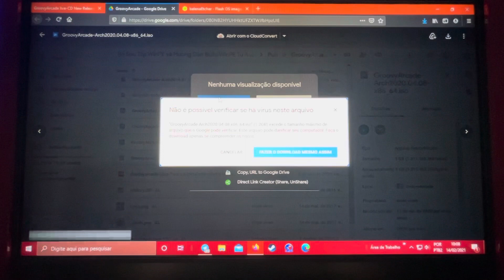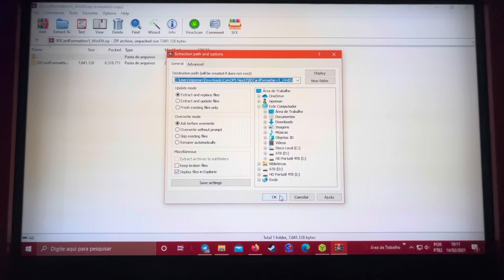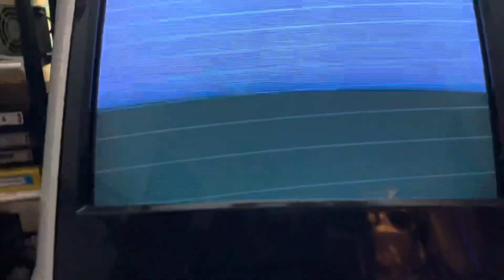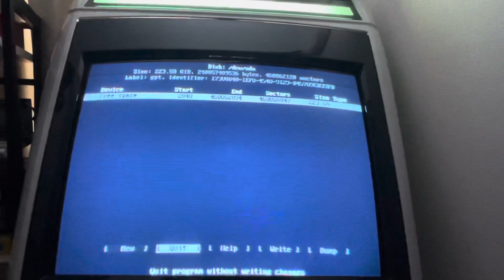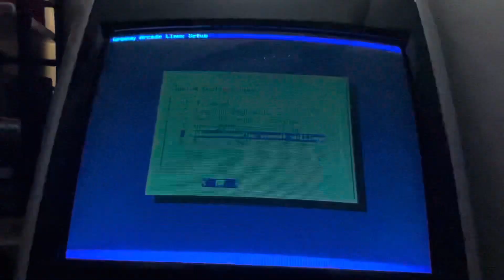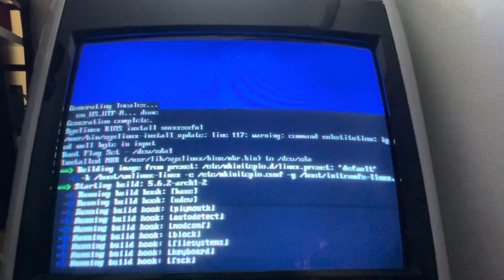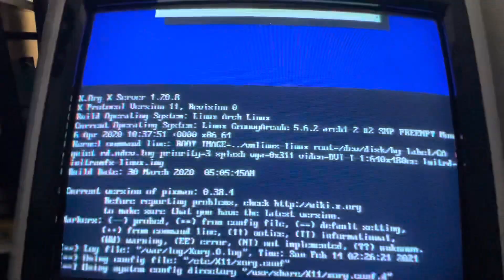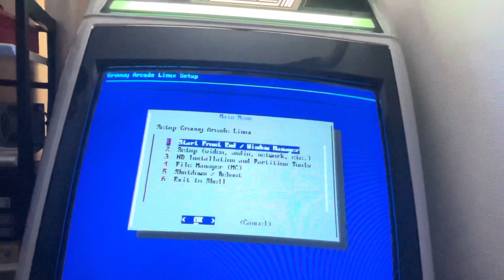Groovy Arcade 2020 direto no Tubo Arcade.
Ensino como gravar no Pendrive, iniciar o PC e instalar o Sistema Groovy Arcade. Já pode rodar no tubo direto do pendrive, excelente para testar se sua placa de vídeo funciona ou não com o sistema.
Link do nosso grupo do